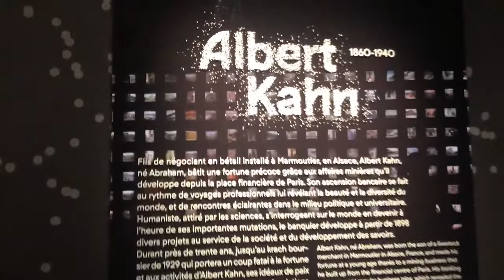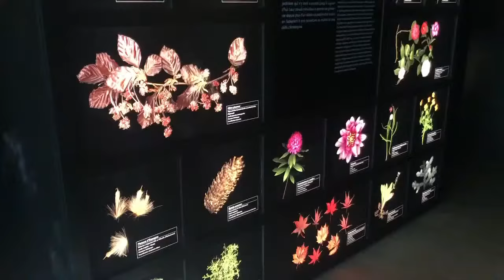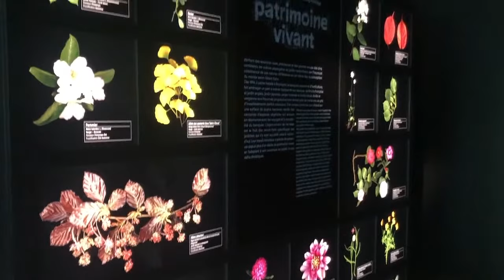Albert Kahn Müzesi Parkı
Paris'in hemen kenarında yer alan 92 bölgesinde yerleşik Albert Kahn Müzesi'nin bahçesini sizleri için gezdik.

Şehrin telaşından kurtulabileceğiniz, ailenizle huzur dolu bir vakit geçirebileceğiniz bir park.

Buyrun izleyelim.
Cémavaire programıyla Fransa’daki güncel gelişmeleri, muhacir hikayelerini, Aile, çocuk, entegrasyon, sivil toplum gibi sosyal içerikli konuları samimi bir ortamda konuklarımızla birlikte ele alıyoruz.

Cémavaire programında senarist Erkan Çıplak her hafta bir film tavsiyesiyle bizlerle oluyor. Fransa gündemi, insan hakları konuları ve şiir bölümlerimiz de her hafta programımızın içeriğinde yer alıyor.

Pazar akşamları saat 21:00'de birlikteyiz.